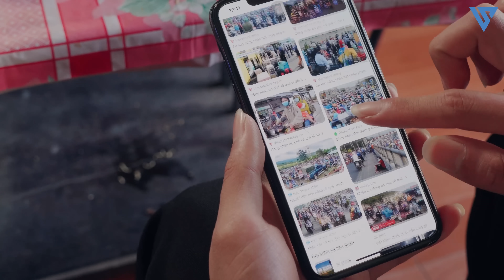Chủ Tịch Đưa Vợ Về Quê Ăn Tết, Hiểu Lầm Em Trai Là Anh Nông Dân Bán Hoa Và Cái Kết Đoàn Viên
Chủ Tịch Về Quê Ăn Tết Hiểu Lầm Anh Nông Dân Bán Hoa Và Cái Kết Đoàn Viên